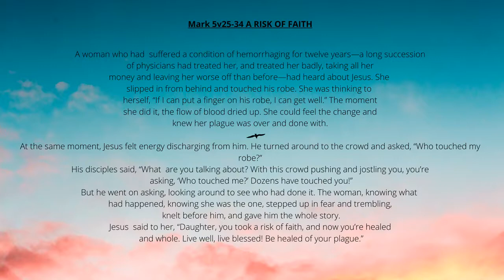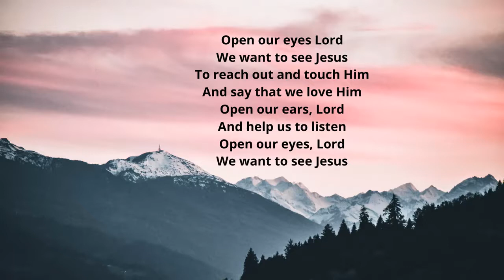Midday Encounter - A Woman's Risk of Faith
Mark 5 v25-34
Penny Button